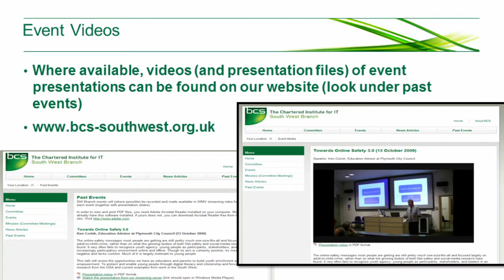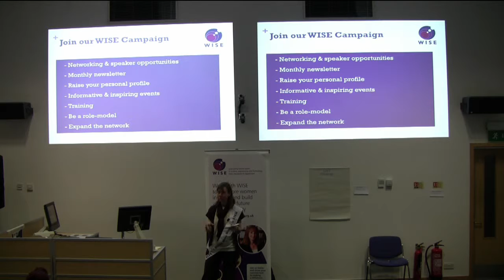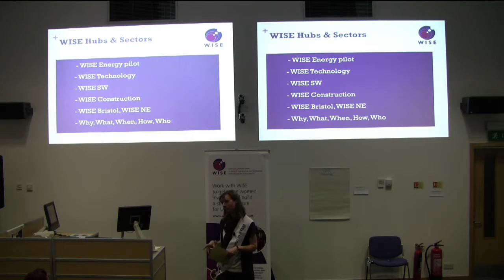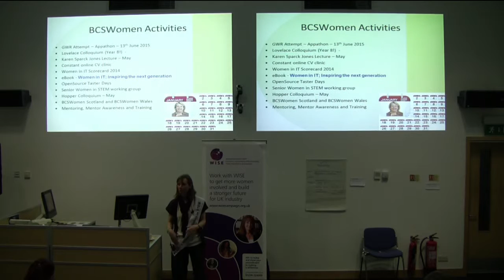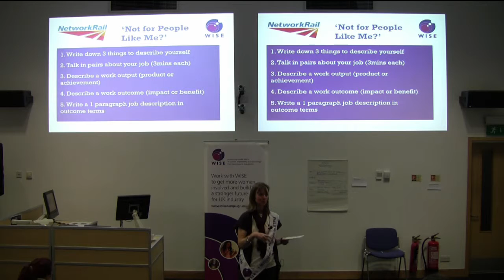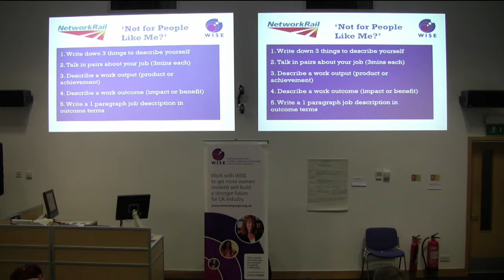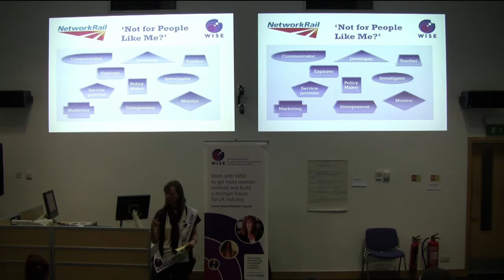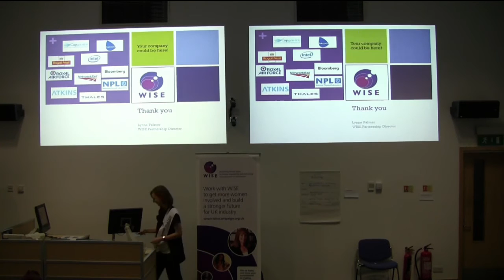BCS South West - Women in Computing/IT and career progression - March 2015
Lynne Palmer, the WISE Partnership Director, will talk to you about the WISE Campaign which last year celebrated its 30th birthday. You will find out how WISE promotes female talent in science, engineering & technology from the Classroom to the Boardroom and how you could get involved. Specifically you will hear about how WISE is planning to expand its presence in the SW to bring you more direct support.

WISE works closely with BCS Women so this partnership will also be discussed. The event (and WISE membership) is encouraged for men who have an interest in the gender imbalance, as much as women.

Lynne will add an interactive element to the event with 2 short workshop type sessions that will investigate some interesting findings for women working or looking to work in the STEM sector. We will discover how you self-identify and how you can use that to get more job satisfaction now & in the future. We will also investigate the differences between the motivational factors in the workplace for men & women.